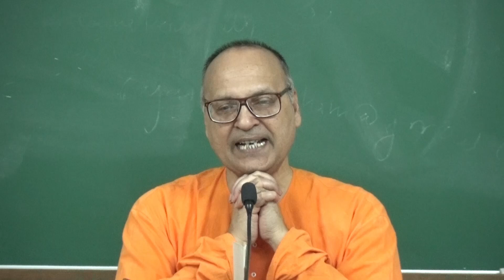Freedom From Death || Kathopanishad (English) 14 by Swami Samarpanananda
The last talk on the Upanishad. It talks about freedom from death.
The Upanishads are the science of freedom through the   knowledge of one’s true self.  The last sections of each of the four Vedas are known as Upanishad. Since these come at the end of the Vedas, they are known as Vedanta. The term can also be interpreted to mean ‘the   essence of the Vedas’. The Vedantins treat the Upanishads in this sense only. According to them, the rituals and other subject matter of the Vedas are the preparatory grounds for the final climb to the   spiritual truths as presented in the Upanishads.
The Upanishads are not easy to understand without a commentary and a proper teacher. The truths presented in the Upanishads (these are not philosophical speculations) are so subtle and profound that only those with extremely sharp and penetrating   minds can grasp them fully.

The subject matter of every Upanishad is non-difference between the individual and the universal, made famous by statements like ‘Aham Brahma Asmi” – I am Brahman.